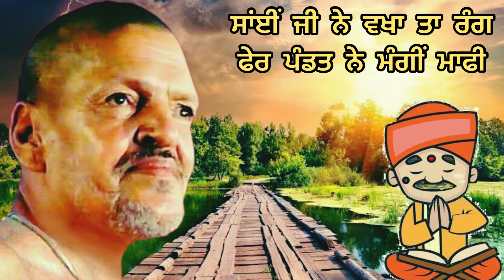साँई जी ने दिखा दिये रंग पंडित को फिर लगा माँगने माफ़ी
Rabb Ikk Jai Sai Ji 786 SA Official presents you the stories of Sai Ji Guru Peer O Murshid Faqeer Rehbar & Also the inspirational & motivational stories

Knowledge for wisdom & life thank You
Keep Supporting JAI SAI JI ❣️
Storietellar - Dr.Sourav Amar Oro - Dental Surgeon & Hair Transplantologist and lyricist Singer religious motivate speaker